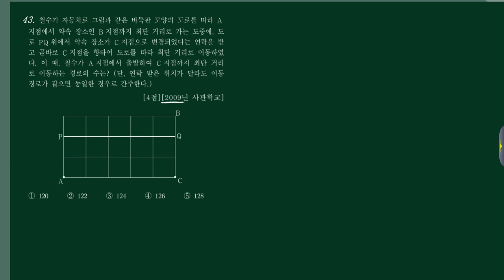경찰사관 [5]확통-(1)경우의수,확률-30번 [2009사관 나24]